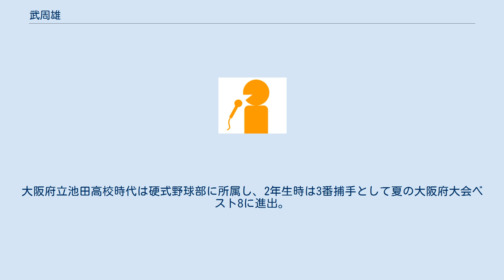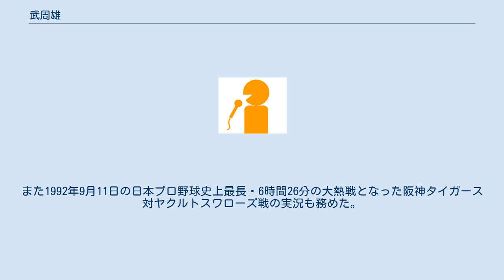武周雄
武 周雄（たけ ちかお、1954年7月28日 - ）は、朝日放送の元アナウンサー、ABC開発株式会社常務取締役。
子供の頃に見た、1964年東京オリンピック開会式でのNHK・北出清五郎アナウンサーの実況に感銘を受けてスポーツアナウンサーに憧れる。
大阪府立池田高校時代は硬式野球部に所属し、2年生時は3番捕手として夏の大阪府大会ベスト8に進出。
3年時は副主将を務めた。
また同名のよしみで1971年夏の甲子園に出場した徳島の池田高校の練習の補助に借り出されたことがあり、蔦文也監督（当時）とはこの時から面識があった。
卒業後は同志社大学へ進学し、卒業後の1977年4月、朝日放送へアナウンサーとして入社（同期に石原勝、中原秀一郎がいる）。
以来スポーツ実況を担当。
 その後、2000年からアナウンス部を離れ総務部へ異動。
総務部長、総務局長を経て、2012年2月1日付人事にて関連会社であるABC開発へ人事局付局長同等・局長待遇にて出向し、常務となる。
 阪神甲子園球場で行われるプロ野球・『阪神タイガース対読売ジャイアンツ』の実況や『全国高等学校野球選手権大会』で数多くの試合を実況を担当。
中でも日本シリーズでは1989年の日本シリーズの第2戦のテレビ実況、全国高校野球選手権大会では1989年から1999年まで（1991年、1993年 - 1996年を除く）決勝の実況（それまではかつての上司であり先輩の植草貞夫アナウンサーが担当）を務めた。
1998年には横浜高等学校・松坂大輔投手が決勝ノーヒットノーランを決めた試合を実況した。
 その他には1983年から1993年まで『全日本大学女子駅伝対校選手権大会』ではABC放送センターのメイン実況を務めた。
また1992年9月11日の日本プロ野球史上最長・6時間26分の大熱戦となった阪神タイガース対ヤクルトスワローズ戦の実況も務めた。
 ^ アナウンサー当時は認定放送持株会社移行前の旧・朝日放送。
 ^ 連合通信 2012年1月18日